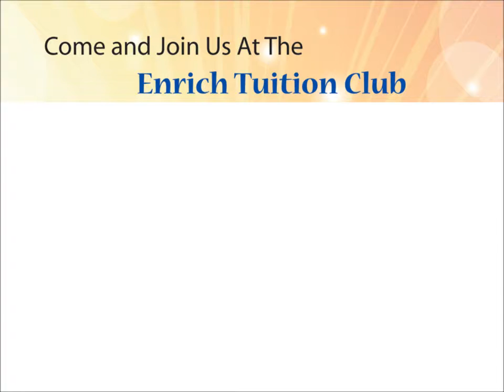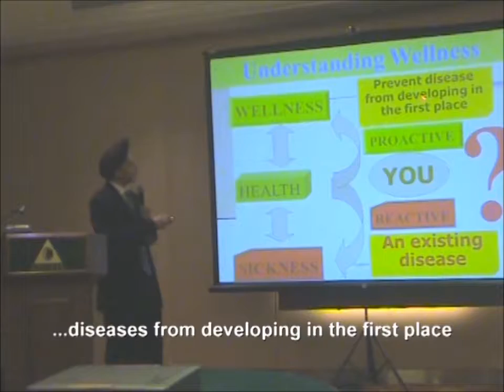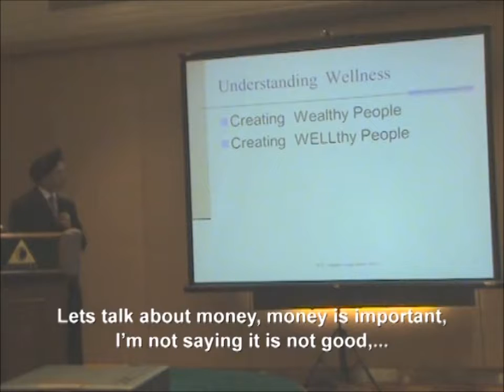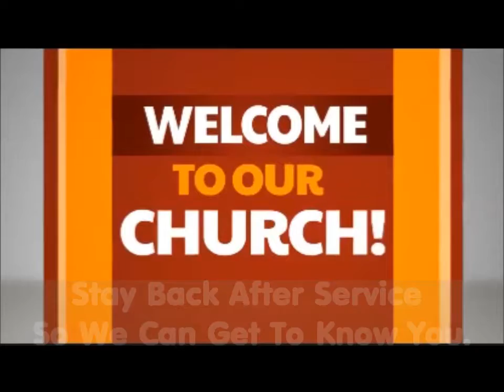Announcement 16 June 2013